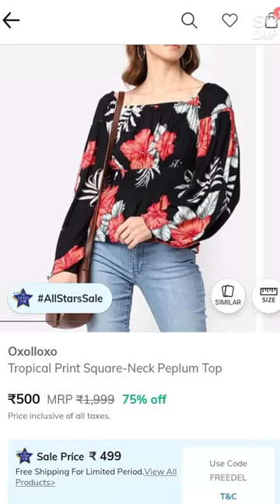Tops (Form Ajio)*outfits online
tops ajio hual
skydresshaul#ajioshorto#shorts video #
skydresshaul#tops#shorts video #